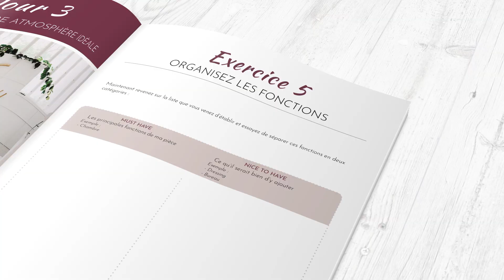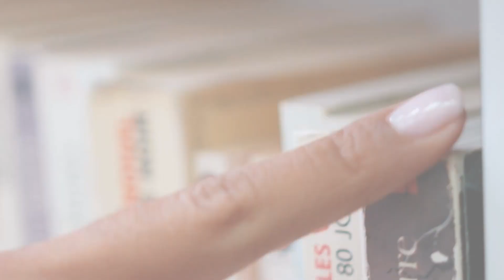Quel style de déco est fait pour vous : les personnalités Automne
quel style déco correspond 100% à votre personnalité?
Comment certains intérieurs peuvent nous correspondre plus que d’autres ?
Montrer moi votre intérieur et je vous dirai qui vous êtes…
la méthodologie des 4 saisons s’appuie sur la psychologie des couleurs. Elle permet de déterminer une palette de couleur et un style de décoration selon la personnalité de la personne en s’inspirant des 4 saisons de l’année.
Alors est-ce que la saison Automne vous correspond ? C’est ce que nous allons voir dans cette vidéo !

// NOS FORMATIONS DE DÉCORATION:
// F O L L O W  US